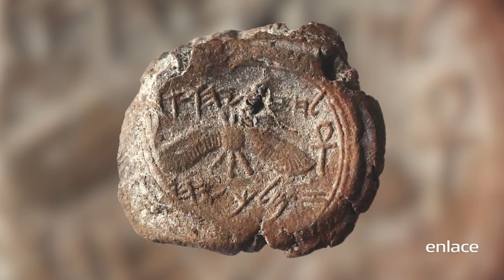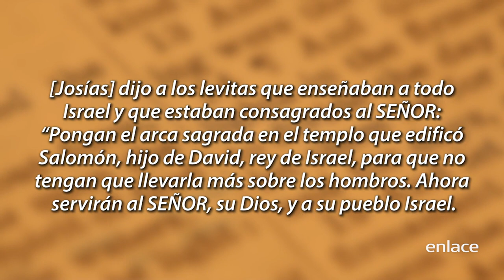¿Las pistas de un antiguo misterio yacen bajo el Monte del templo de Jerusalen? - Enlace TV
Adéntrate con nosotros bajo el Monte del templo en Jerusalén con Ze'ev Orenstein para discutir el misterio de la desaparición del arca del Pacto.